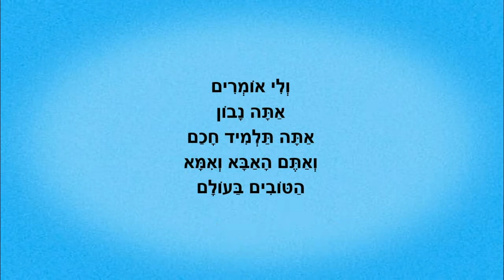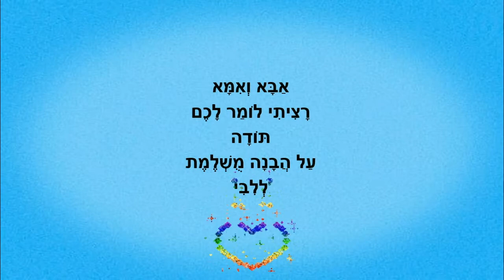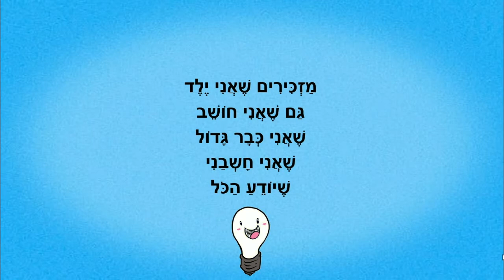תודה לאבא ואמא - סיפור ילדים ליום המשפחה - כתבה: ריקי זקן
תודה לאבא ואמא
סיפור ילדים